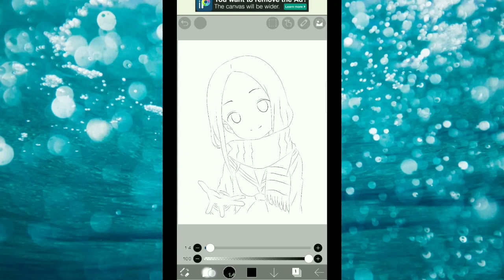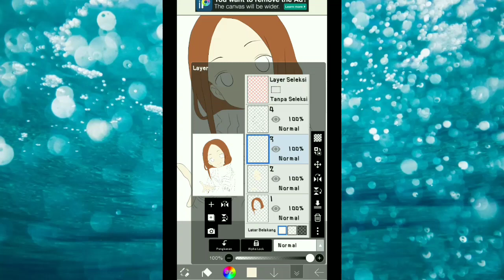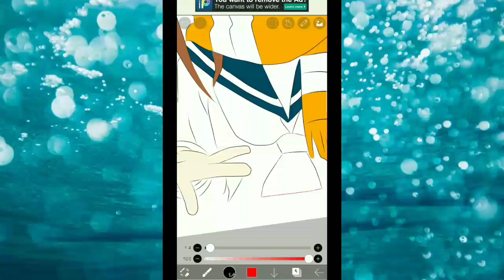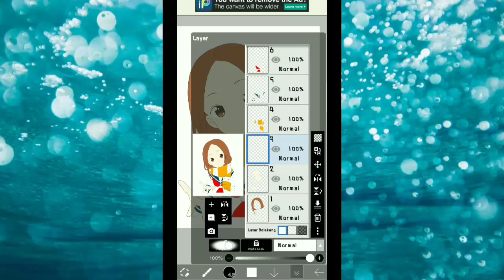[part 1] speed drawing Takagi-san | ibis paint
Hei temen temen kali ini saya menggambar karakter anime Takagi-san via ibis paint

Karna saya membagi speed drawing kali ini dalam 2 part video maka pastikan temen temen tonton keduanya..oke..

~teruslah berkarya~